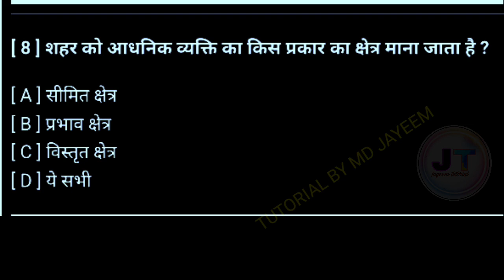शहर को आधुनिक व्यक्ति का किस प्रकार का क्षेत्र माना जाता है?